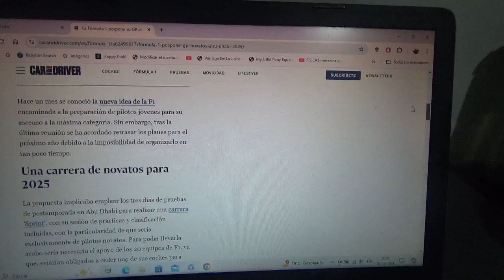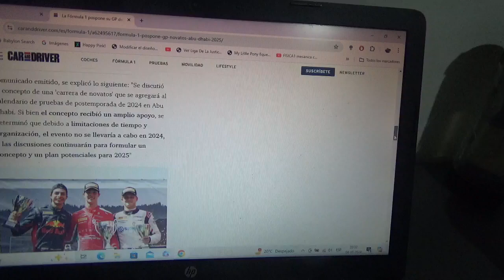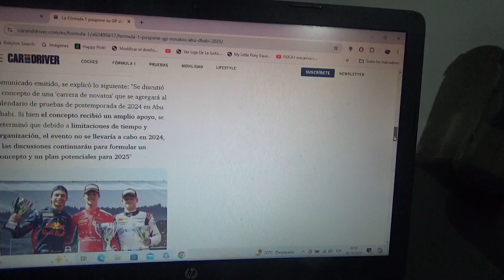La F1 decide postergar su GP de novatos en Abu Dhabi para 2025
Esto fue decidido por parte de la Comisión de la Fórmula 1 el cual quiere preparar a jóvenes pilotos novatos para el Gran Circo